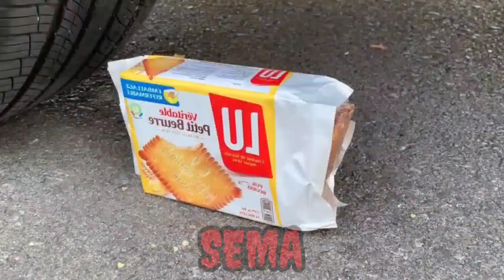Experiment: Car vs Coca Col 7up Pepsi Fanta | Crushing Crunchy